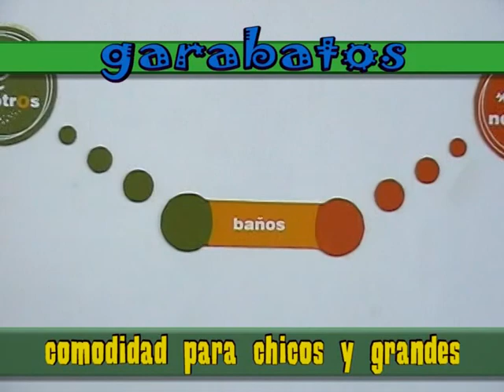Tiempo de Gente Gaucha 12 12 13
Nota a Maxi Tisera en la fiesta de Empalme. Ademas la visita al estudio de Tito Bergaglio y Martin Amondarain.